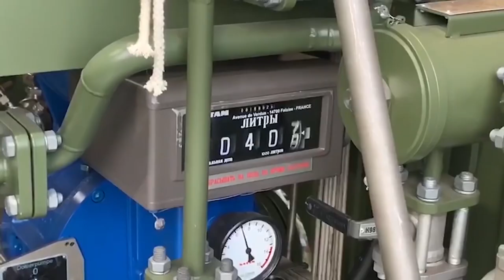Fuel Service of the Armed Forces of Russia !!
People on YouTube are the first to know.
Google Never Forget.